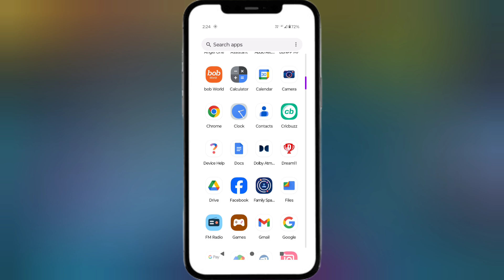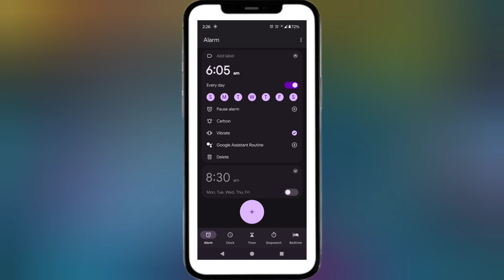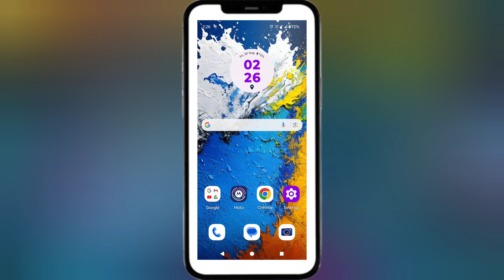alarm kaise lagate hain || Alarm kaise set karen | Mobile me alarm kaise lagaye | Tech Tube